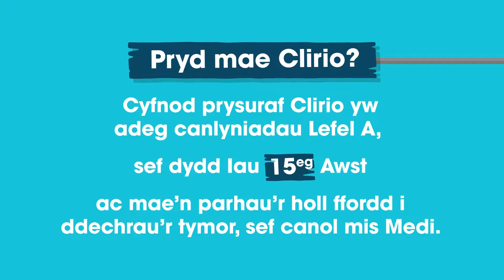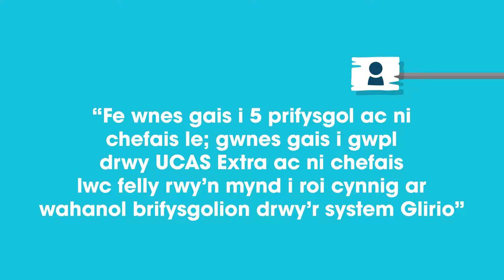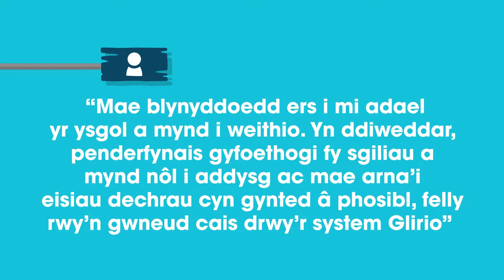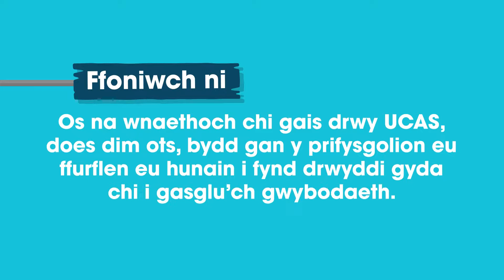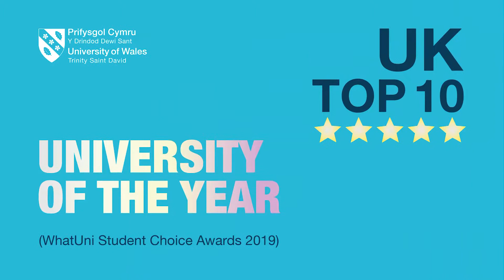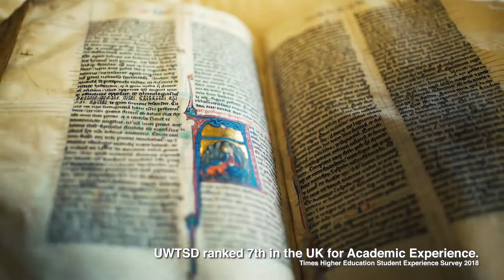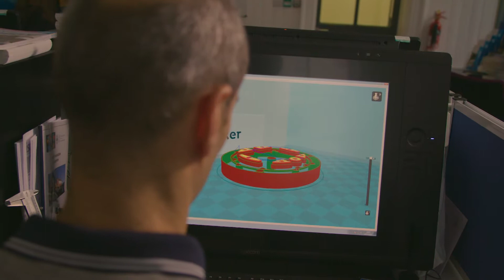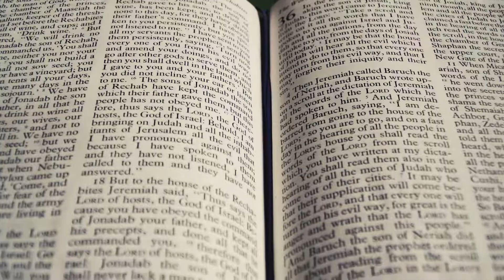Final show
In our final live broadcast of the day, meet our accommodation officer Jean (also known as Uni Mum to many of our students) and get advice on what to bring to bring with you when you move in from student Naomi.

Yn narllediad byw olaf y dydd, cewch gwrdd â Jean ein Swyddog Llety (sydd hefyd yn cael ei galw’n Fam Brifysgol gan lawer o’n myfyrwyr), a chael cyngor gan Naomi, sy’n fyfyrwraig, ar beth i ddod ag ef gyda chi wrth symud i mewn.